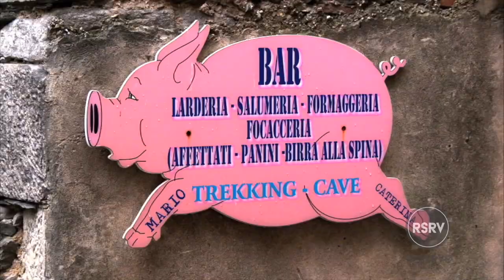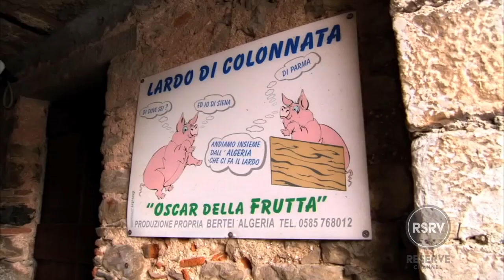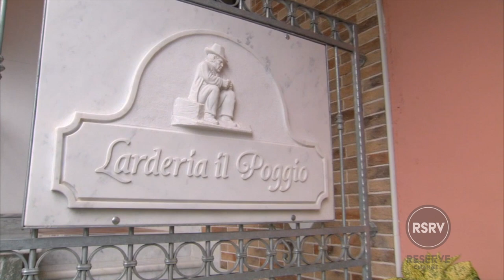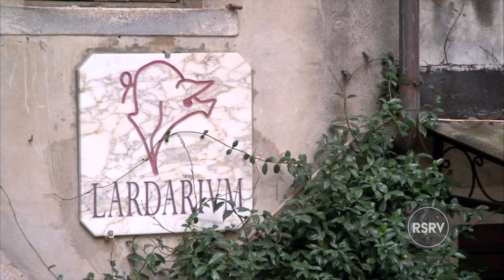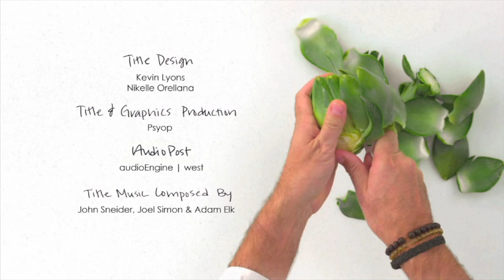Everything Is Better With Bacon | Avec Eric W/ Chef Eric Ripert | Reserve Channel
Eric Ripert visits Tuscany to learn about the art of making and eating lardo. Along the way he enjoys fine wines, amazing meals and interesting concoctions. One of the most interesting concoctions is a Bacon Ice Cream. AVEC ERIC serves up an array of unique culinary inventions.

Avec Eric w/ Eric Ripert

Avec Eric provides an insider's view of the professional life and lifestyle of one of the greatest chefs in the world today. Each episode is a journey from restaurant to the source of inspiration to your own home. We learn from the work and life of a master chef while he teaches us how to achieve four-star simplicity and elevate our own food experiences.

EVERYTHING IS BETTER WITH BACON - Bacon Ice Cream and Fig Dessert | AVEC ERIC | Reserve Channel